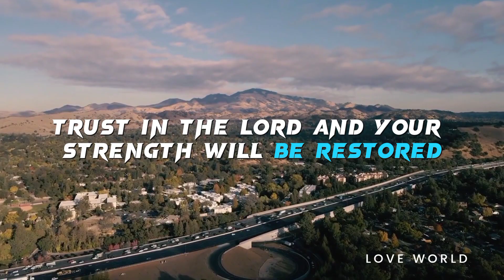When You Are Tired Or Depleted , Check This Out.